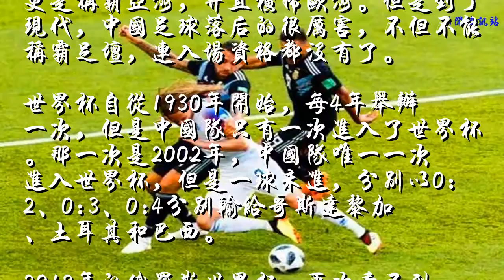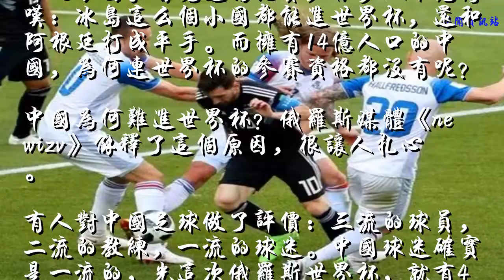为什么中国足球难进世界杯？俄媒说了7个字，字字扎心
足球运动最早起源于中国，早在2000多年前的春秋战国时期，就出现了“蹴鞠”。宋朝的高俅更是足球踢得好，做了大官。所以足球踢得最好的，还是中国，尤其在民国时期，李惠堂率领的中国足球，更是称霸亚洲，并且横扫欧洲。但是到了现代，中国足球落后的很厉害，不但不能称霸足坛，连入场资格都没有了。
    世界杯自从1930年开始，每4年举办一次，但是中国队只有一次进入了世界杯。那一次是2002年，中国队唯一一次进入世界杯，但是一球未进，分别以0:2、0:3、0:4分别输给哥斯达黎加、土耳其和巴西。
    2018年的俄罗斯世界杯，再次看不到中国队的身影。今天是俄罗斯世界杯已经进行的第三天，世界球王梅西率领的阿根廷队，居然被一个小国冰岛给逼平了，比分为1：1。
    阿根廷是足球强国，多次在世界杯中获得冠军。而冰岛只是一个人口只有33万的弹丸小国。看完这场比赛，很多人不免惊叹：冰岛这么个小国都能进世界杯，还和阿根廷打成平手。而拥有14亿人口的中国，为何连世界杯的参赛资格都没有呢？
    中国为何难进世界杯？俄罗斯媒体《newizv》解释了这个原因，很让人扎心。
    有人对中国足球做了评价：三流的球员，二流的教练，一流的球迷。中国球迷确实是一流的，光这次俄罗斯世界杯，就有4万多中国球迷，购买了俄罗斯世界杯门票，专程到俄罗斯看球。但是说球员是三流的，我是不赞成的。因为中国足球曾经也辉煌过，曾经也称霸过。
    对于中国足球为何难进世界杯，俄媒评论了7个字：“基本功不够扎实！”俄媒评论的这7个字，字字扎心，道出了中国足球难进世界杯的原因。中国本土球员，年薪在世界上是排名前几位的，但是到了欧洲多少钱都没人要。冰岛都进世界杯了，都能逼平阿根廷，中国队确实该反思了。
    2018年俄罗斯世界杯，赛事反转很大，有可能会产生新的霸主。那么你认为2018年俄罗斯世界杯，谁将夺冠？德国？阿根廷？还是巴西？
    点关注，不迷路~~